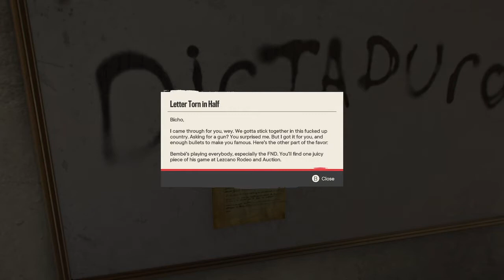Far Cry 6 Part 24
The game received a generally positive reception, with critics praising the gameplay, visuals, characters, world-design, and performances but with some criticism regarding the lack of innovation, technical issues and aging gameplay formula.

Similar to the previous entries in the series, Far Cry 6 is an action-adventure first-person shooter game set in an open world environment which the player can navigate on foot or via using various land vehicles, combat vehicles, watercrafts, or aircrafts. The gameplay mainly focuses on armed and close-quarters combat, while also allows the player to freely roam and explore Yara's 88 km² (34 sq mi) environment, which is divided into seven main regions with a vast array of terrain ranging from urban areas and dense jungles to mountain ranges and open oceans.

The game incorporates many elements found in role-playing games, including upgradeable guerilla camps and gear customisation mechanics in order to uniquely tailor the gameplay experience, while also introducing a "Rank Level" system which indicates the rank of the player and highlights the level of a specific region similar to recent Assassin's Creed titles. As the game progresses and the player explores more regions of Yara, enemy forces will be equipped with more powerful, higher level gear and the surrounding military target locations become heavily fortified.

Players are able to use a wide array of conventional weapons (such as sidearms, assault rifles, submachine guns, shotguns, light-machine guns, sniper rifles and grenade launchers). In possession of appropriate resource materials the player is able to scavenge via exploring the environment, each firearm can be customized at workbenches scattered throughout the map.